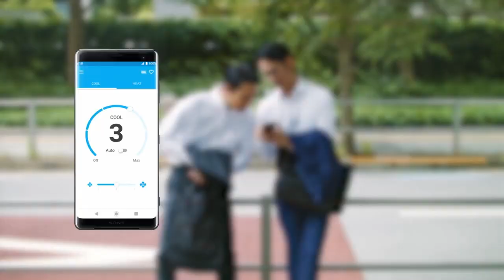SONY Created World's First Wearable AC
SONY Develops Personal Wearable AC.
Sony develops a personal air conditioner that will keep you cool whether you’re on a crowded train or watching a ball game under the heavy sun.
Sony is calling the device, Reon Pocket which can also be used as a heater.

Two years of development went into the Reon Pocket. It works by using thermoelectric cooling and is said to be able to lower your body temperature by 13 degrees Celsius. On the other end of the spectrum, users can warm up by about 8 degrees Celsius.
Reon Pocket is intended to be used in tandem with a special undershirt that has a pocket at the base of the neck. The Bluetooth device, which weighs about 3 ounces, connects to an app which allows for easy regulation of the temperature. The personal air conditioner works with both Android and iOS and charges via a standard USB-c. With 90 minutes of battery life, the device works long enough to keep wearers fresh and comfortable in many situations.